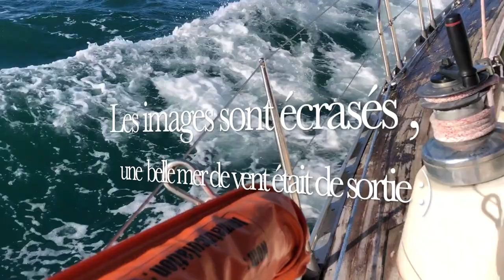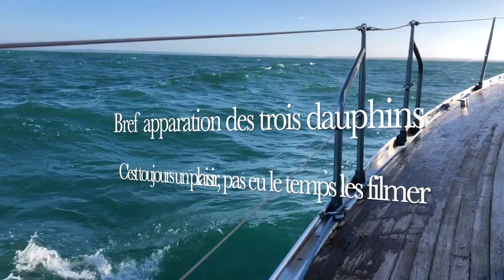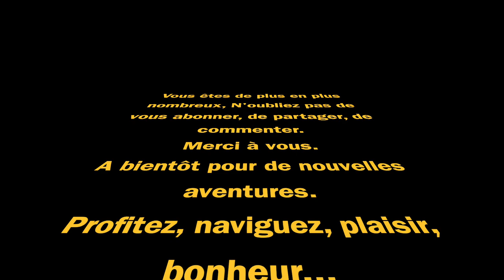Petite sortie hivernale avec l'équipage du voilier Black Pearl de Roscof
Bonjour à toutes et tous,Petite sortie hivernale avec l'équipage du voilier Black Pearl de Roscoff. Superbes conditions sous le soleil .Bon visionnage, laissez nous un commentaire et un pouce bleu :) . Merci